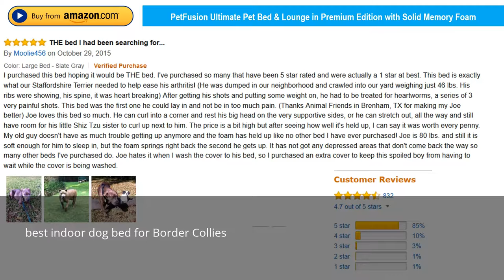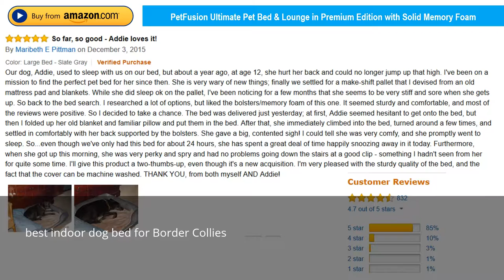best indoor orthopaedic dog bed for Border Collies